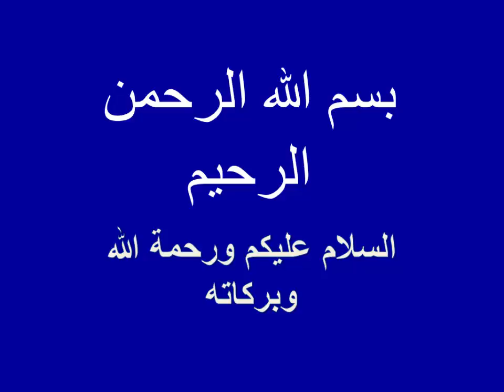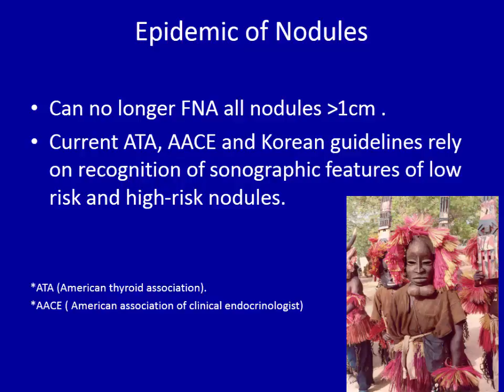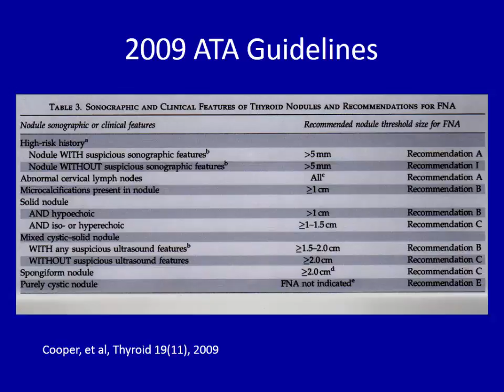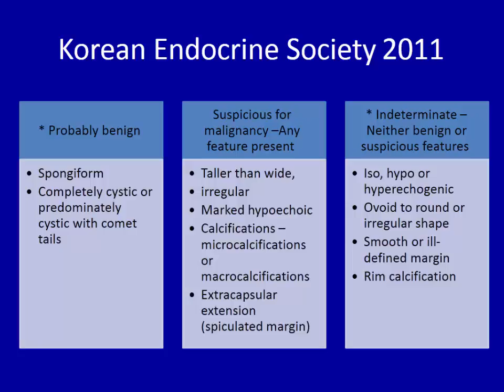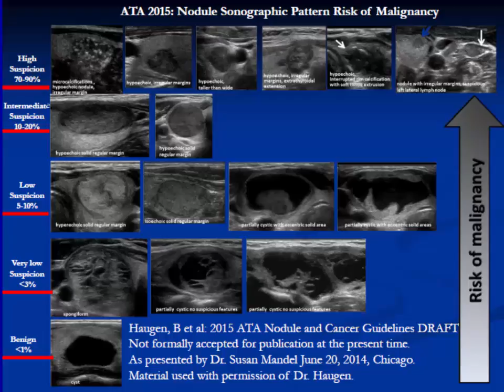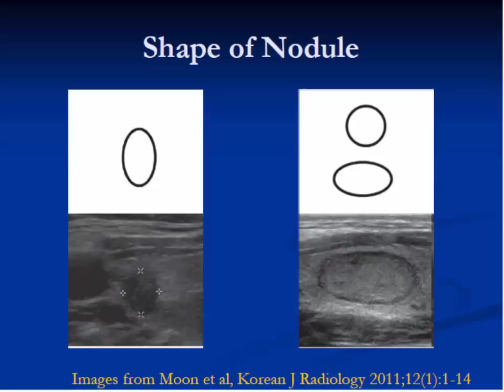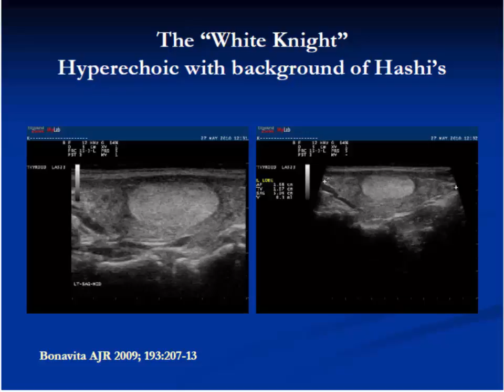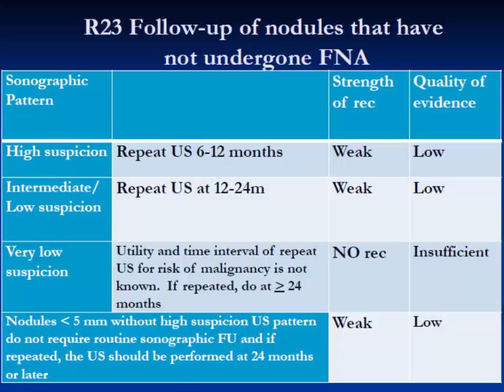4 Thyroid Ultrasonography